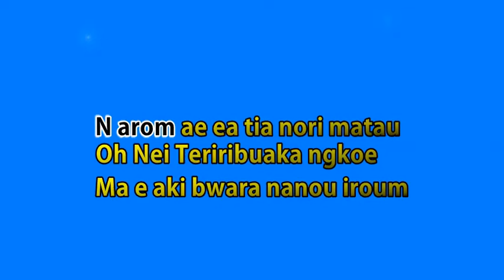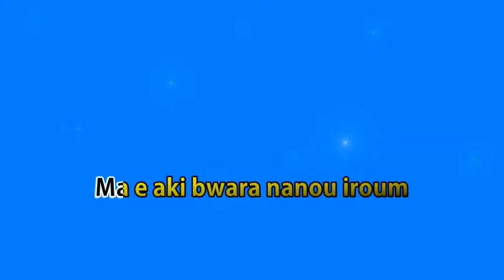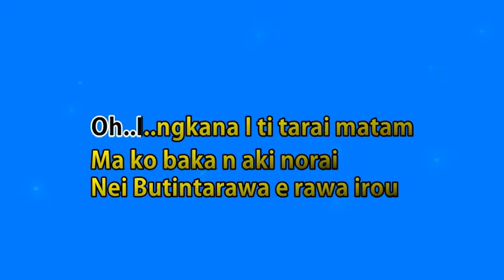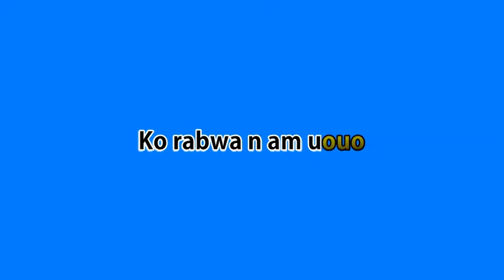Raou te kuba tera ngai